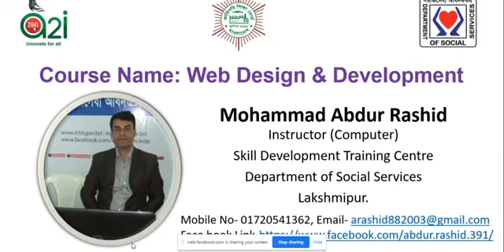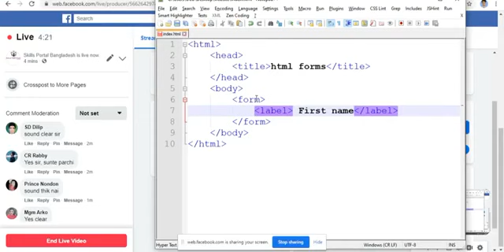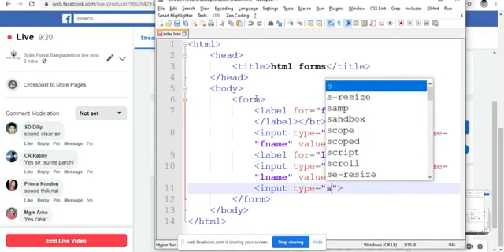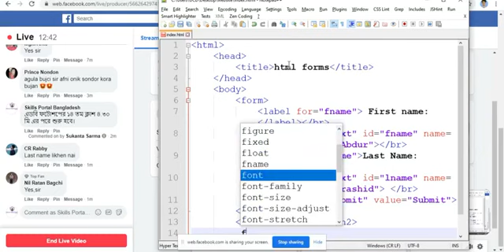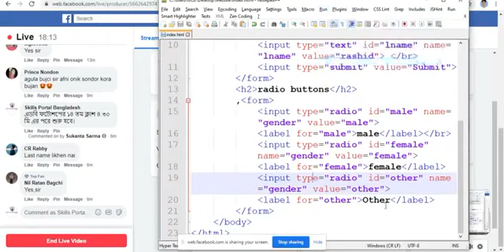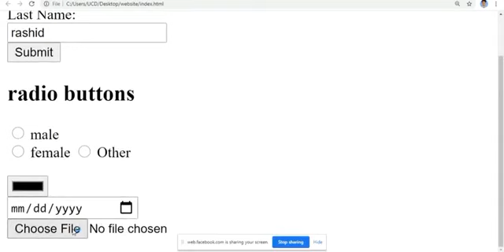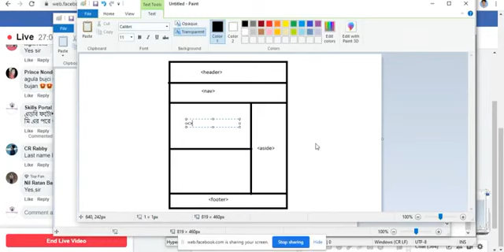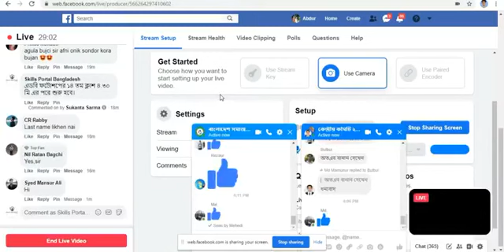Web design and Development Tutorial in Bangla | Class 05 | Full Course in Bangla | HR Bangla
ট্রেডঃ ওয়েব ডিজাইনিং এন্ড ডেভেলপমেন্ট
মোহাম্মদ আব্দুর রশিদ, দক্ষতা উন্নয়ন প্রশিক্ষণ কেন্দ্র,
শহর সমাজসেবা কার্যালয়, লক্ষীপুর

🎧👤🎧 Follow Us  🎧👤🎧